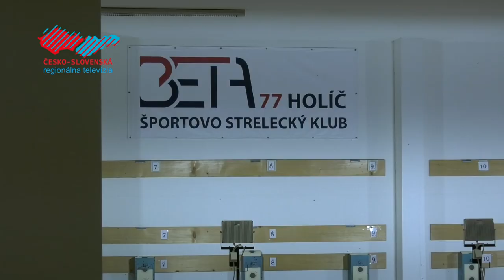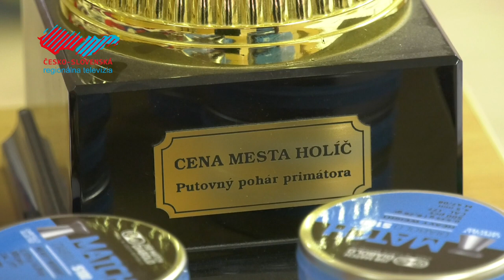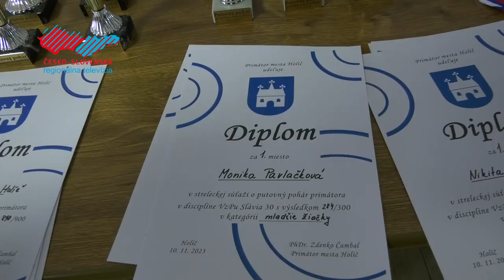Strelecká súťaž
Žiacki strelci si zmerali svoje sily na 2. kole Krajskej školskej streleckej ligy, ktoré usporiadal Športovo strelecký klub BETA 77 Holíč. V súťaži mali zastúpenie aj domáci strelci. Ako sa im darilo a kto napokon získal pohár primátora, to si pozrite v nasledujúcej reportáži.